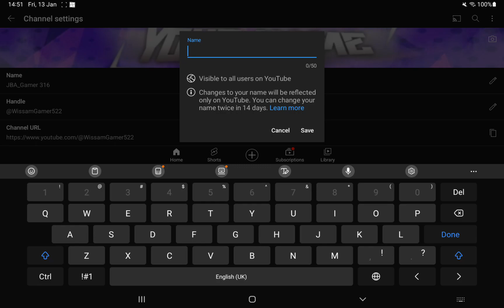For @BDT_2365 P3